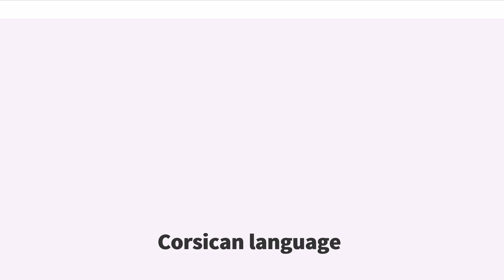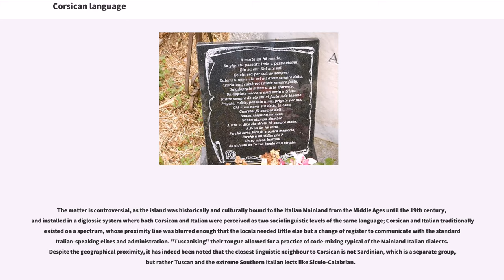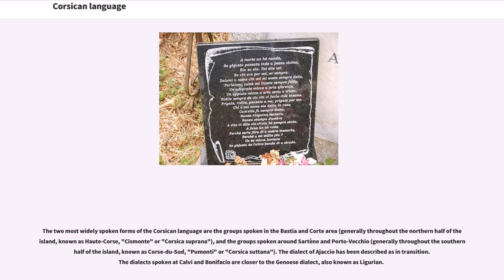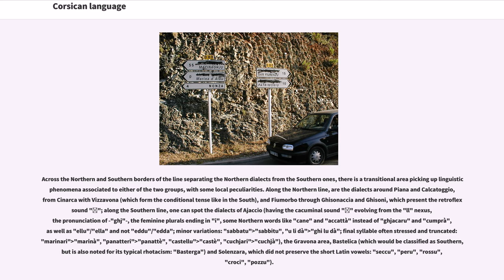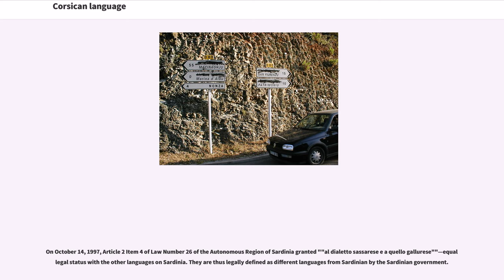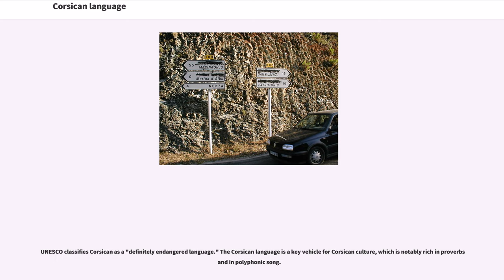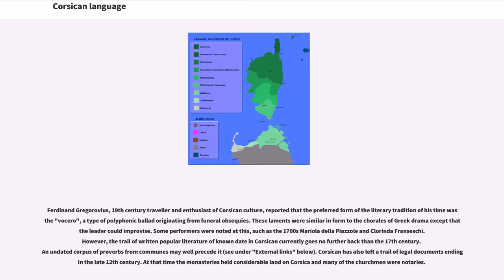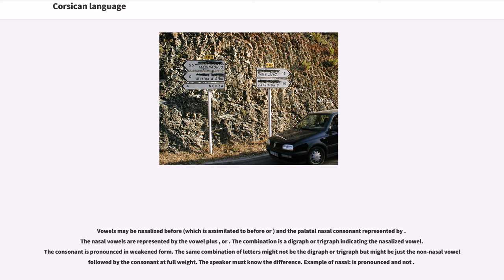Corsican language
Corsican ("corsu" or "lingua corsa" ) is a Romance language within the Italo-Dalmatian subfamily. It is closely related to Tuscan, and thus to Tuscan-based Italian. In its nothern varieties especially, mutual intelligibility between Corsican and Italian is high. Varieties of Corsican are spoken, and to some extent written, on the islands of Corsica (France) and northern Sardinia (Italy). Corsican used to play the role of a vernacular, while Italian was the official language in Corsica until 1859; afterwards Italian was replaced by French, owing to the acquisition of the island by France from the Republic of Genoa in 1768. Over the next two centuries, the use of French grew to the extent that, by the Liberation in 1945, all islanders had a working knowledge of French. The 20th century saw a wholesale language shift, with islanders changing their language practices to the extent that there were no monolingual Corsican speakers left by the 1960s. By 1995, an estimated 65 percent of islanders had some degree of proficiency in Corsican, and a small minority, perhaps 10 percent, used Corsican as a first language.

As for Corsican, a bone of contention is whether it should be considered an Italian dialect or its own language. Usually, it is not possible to ascertain what an author means by these terms. For example, one might read from some scholars that Corsican either belongs to the "Centro-Southern Italian dialects" along with Tuscan and the Tuscan-based standard Italian, Neapolitan and others or that it is "closely related to the Tuscan dialect of Italian".

The matter is controversial, as the island was historically and culturally bound to the Italian Mainland from the Middle Ages until the 19th century, and installed in a diglossic system where both Corsican and Italian were per...